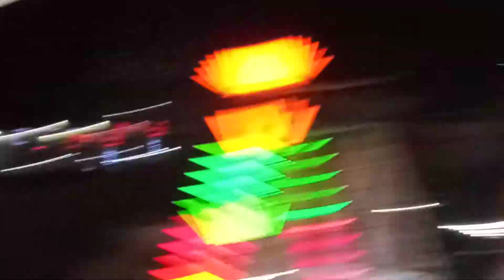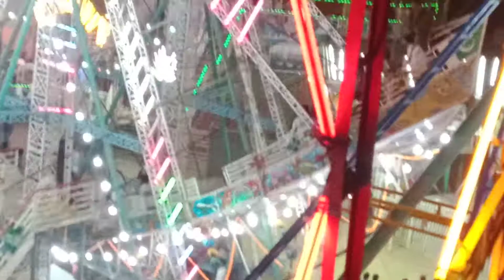This year's New circle is the Asylum fair /APNA waseeb funny videos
This year's New circle is the Asylum fair APNA waseeb